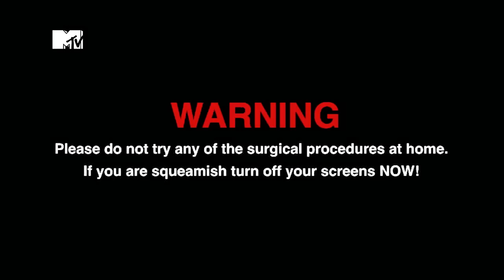An Infected Ear Lobe Erupts With Pus | What The Yuck?! Ep #6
Geordie Shore’s Nathan Henry hosts the world’s grossest gameshow and dares an unlucky couple to watch the internet’s most disgusting videos. If they do? CA$H!

Don’t miss brand new episodes of What The Yuck?! every Monday!